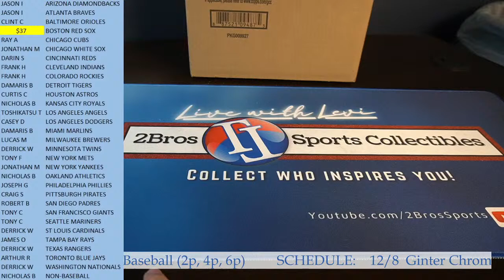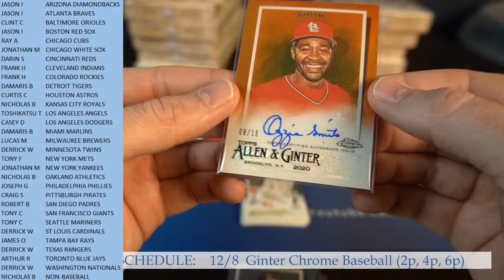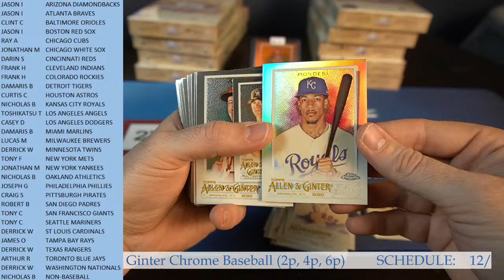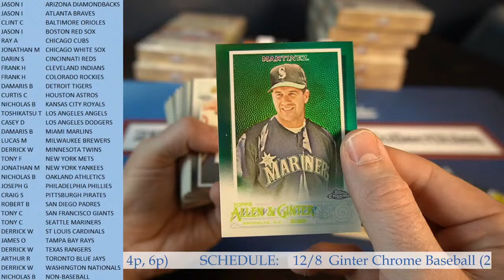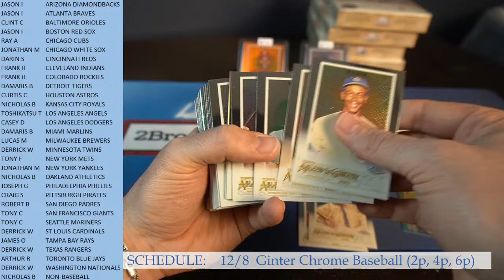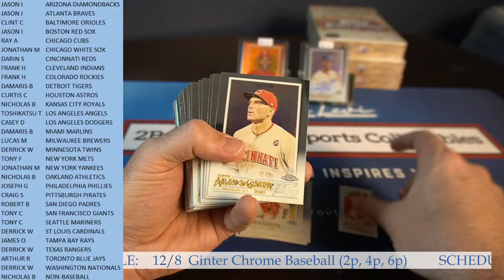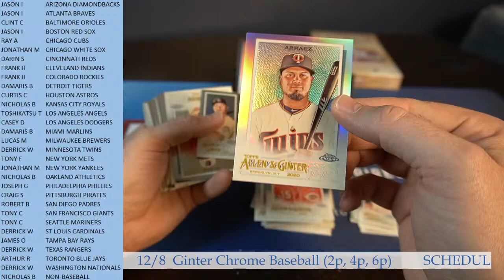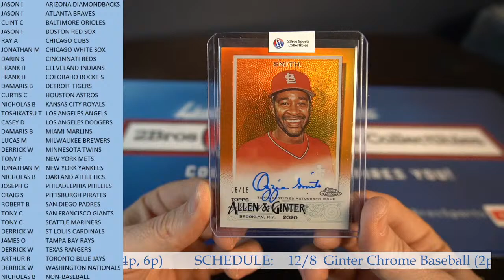2020 Allen & Ginter Chrome 12 Box Case Break 12/7 2pm CST